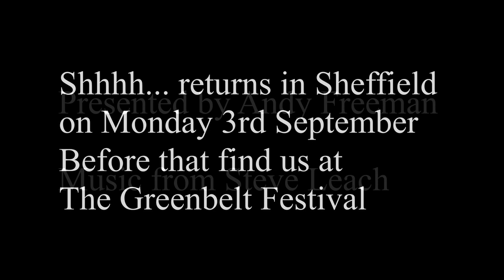Shhhh Peace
Shhhh... is a monthly meditation and arts evening held in Sheffield which encourages people to come and find space for themselves, their minds, their souls.  We use poetry, image, ideas and art to help people carve out space in their busy worlds.